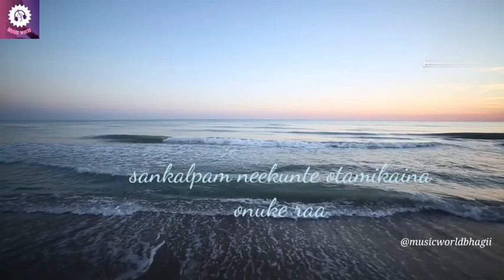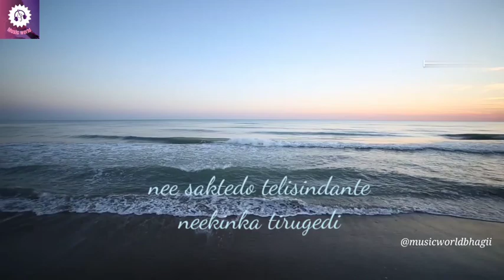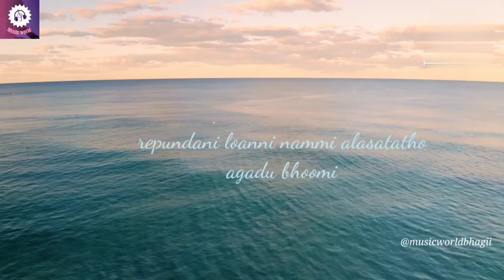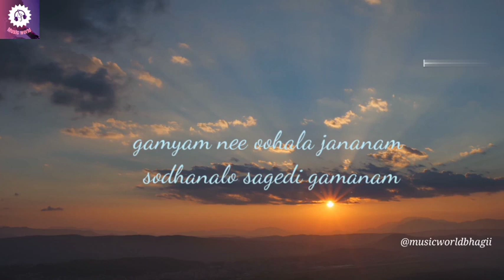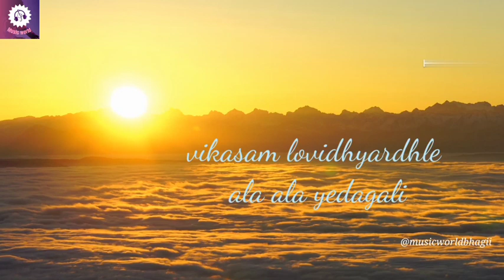THALABADI KALABADI SONG|| FULL SONG|| PILLA ZAMINDAR MOVIE SONG|| LYRIC SONG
listen to the song "thalabadi kalabadi" song with lyrics amazing song

SONG     :   Thalabadi kalabadi
SINGER  :  Sankar Mahadevan
LYRICS   :   Krishna chaithanya